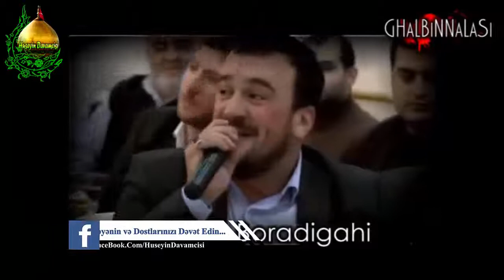Seyyid Taleh - Hz.Eli (e) ve Hz.Zehra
Sosial Şəbəkələrdə Bizə Qoşulun və İzləyin (مفاخره حضرت زهرا(س) و امام علی(ع مداحی آذری « سید طالح برادیگاهی » تنظیم : «